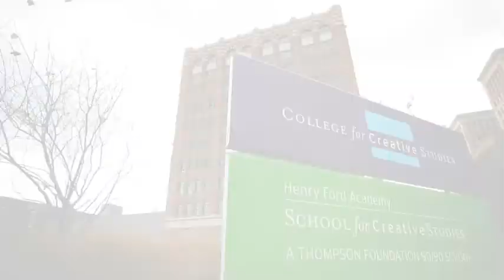Jordan Recchia / Transportation Design / Fall 2010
Jordan is feeling confident in finding his own personal style and looks forward to expressing it freely while getting serious about his job hunt.